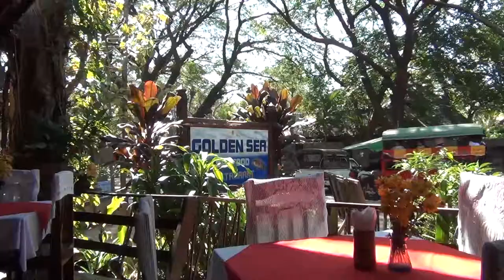MYANMAR 2012 - 23.01.2012 , Ngapali Beach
aureum resort, golden sea, market, mya pyin, Myanmar, ngapali beach, red snapper, thandwe,
renate und dieter, kolay aung, ma shwe zin,  golden sea restaurant,  thandwe, mya pyin